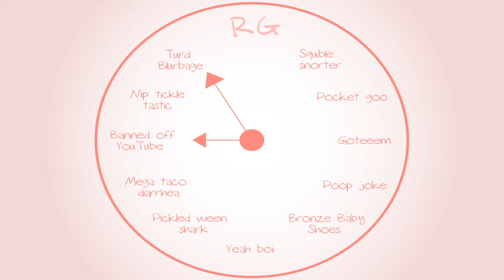Banjo-Tooie: It's (not) a pig - Part 53 - Royal Goobs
Tis, or tis not a pig?